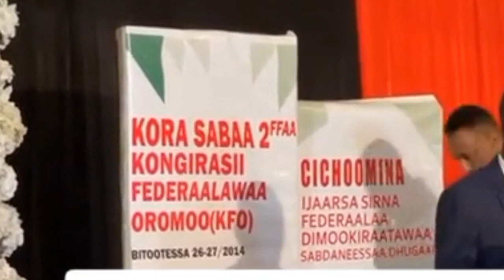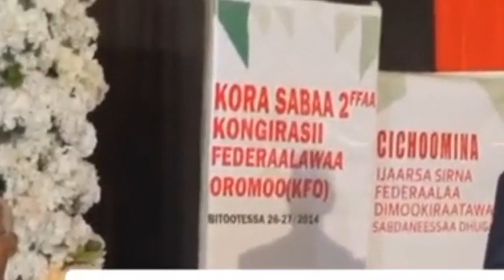Haasa Obbo Jawar muhamed||Kora sabaa ( Reaction video)